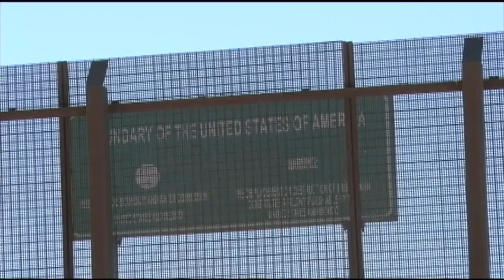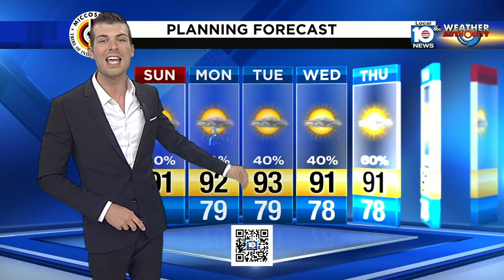This Week in South Florida: June 9 (Full Episode)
On "This Week in South Florida," hosts Michael Putney and Glenna Milberg sit down with U.S. Rep. Mario Diaz-Balart, a Miami-Dade County Republican, for an wide-ranging interview.